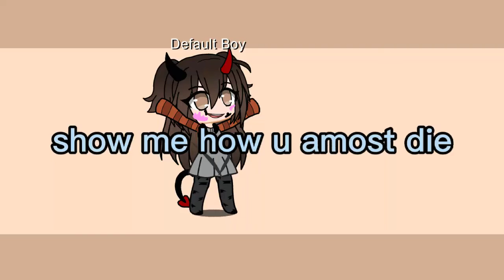show me how u almost died